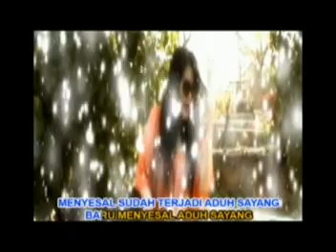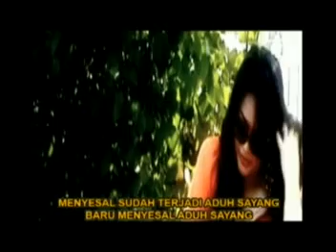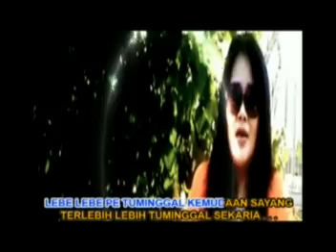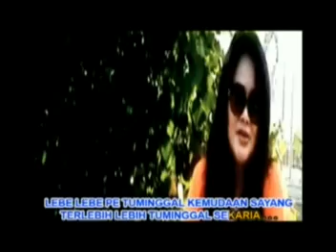Connie Maria Mamahit - Manesel [Official Music Video] Pop Makatana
Manesel
Connie Maria Mamahit

Album Pop Makatana

Produksi : DL Records
Produser : Stanley I. Limanauw

DL Records adalah #1 Produser di daerah Manado, Sulawesi Utara, yang telah berdiri selama 5 dekade dengan aktif memberi sumbangsih dalam kekayaan seni Daerah Sulawesi Utara.

Terima kasih